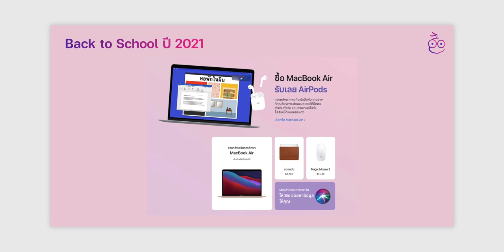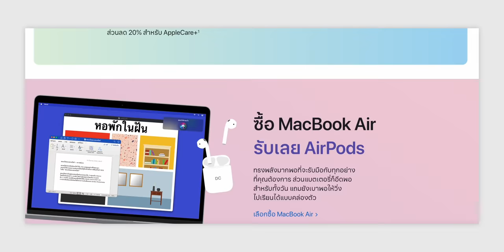(ลือ) Back to School ที่สหรัฐเริ่ม 24 มิ.ย. 2022 นี้!, ไม่แถม AirPods แต่แจก Gift Card แทน | iMoD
Apple อาจเริ่มแคมเปญ Back to School ปี 2022 ที่สหรัฐวันที่ 24 มิ.ย. 2022 นี้ พร้อมเปลี่ยนรูปแบบโปรโมชันใหม่ ส่วนในไทยคาดว่าเริ่มเดือน ก.ค. รายละเอียดจะเป็นอย่างไร ชมคลิปเลย

00:00 - Intro
00:34 - ใครใช้โปร Back to School ได้บ้าง
00:50 - แคมเปญ Back to School ในสหรัฐ
01:22 - สินค้าที่ร่วมแคมเปญปีที่แล้ว (2021)
01:38 - โปร Back to School ในไทยปี 2021
02:10 - ต้องยืนยันสิทธิ์ด้วย UNiDAYS

🔴 โปรมาแล้วซื้อ iPad, Mac แถม AirPods 2 กับ Apple Back to School 2021
🔴 โปรโมชัน Back to School 2021 ต้องส่งหลักฐานอะไรบ้าง?
🔴 ซื้อ iPad, Mac ไม่เกิน 14 วัน ได้ AirPods ฟรีไหม?
🔴 iPad, Mac ราคานักศึกษา ซื้อได้กี่เครื่องต่อคนต่อปี, ซื้อได้ที่ไหนบ้าง?
📕 รายละเอียดเพิ่มเติมอ่านได้ที่